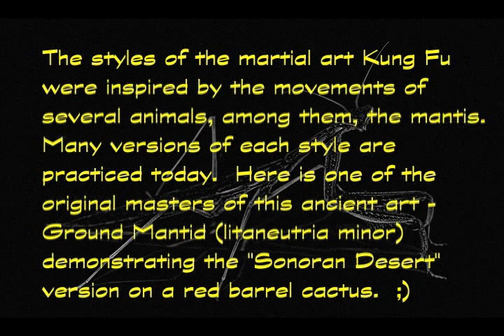Kung Fu Fighting (Mantis - Sonoran Desert)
The styles of the martial art of Kung Fu were inspired by movements of several animals, among them, the mantis.  Many versions of each style are practiced today.  Here is one of the original masters of this ancient art - Ground Mantid (litaneutria minor) demonstrating the "Sonoran Desert" version on a red barrel cactus.  ; )